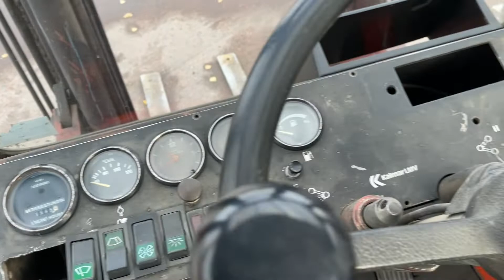Köp Truck Kalmar LMV 3-500 på Klaravik